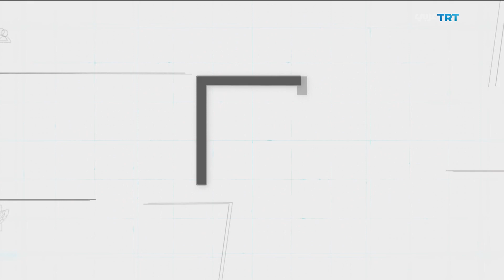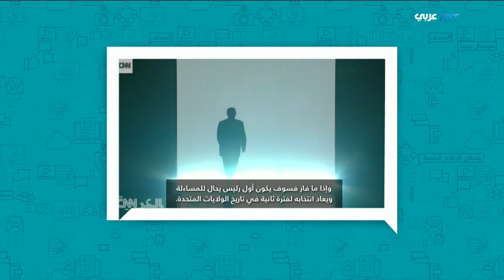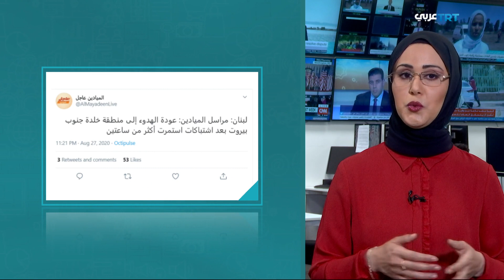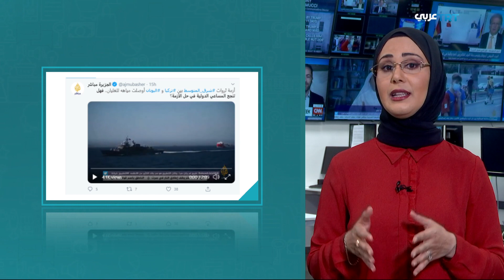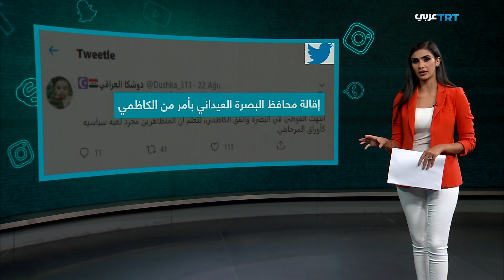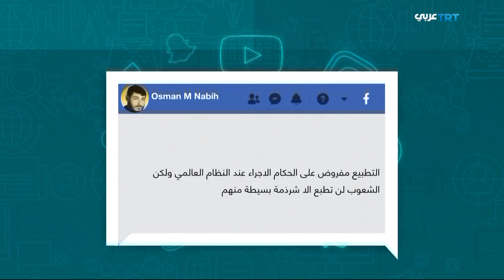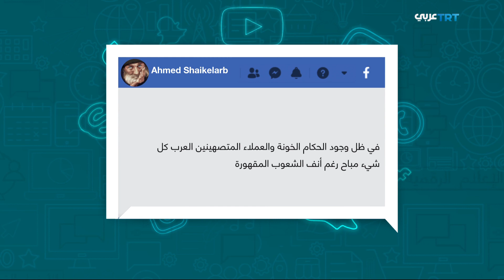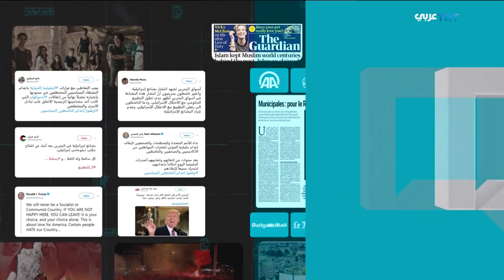حديث الميديا | الحلقة 58 عناوين الإعلام العالمي والعربي مشغولةٌ بحصاد جولة بومبيو في الشرق الأوسط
تاريخ البث
30/08/2020
عناوين الإعلام العالمي والعربي مشغولةٌ بحصاد جولة بومبيو في الشرق الأوسط
الشائعات المتداولة على منصات التواصل الاجتماعي أقالت محافظ البصرة... افتراضيا